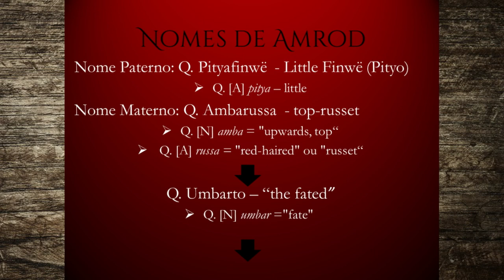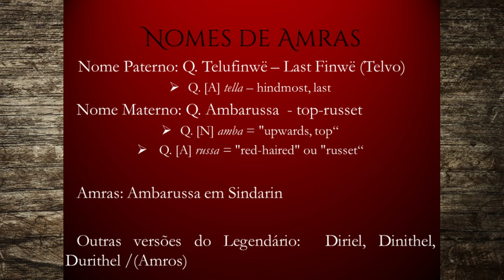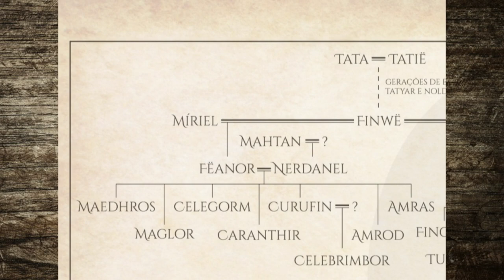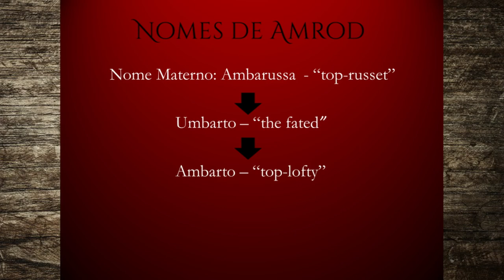Amrod e Amras | TT 446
Amrod e Amras, os Caçadores, são os filhos mais novos de Fëanor e Nerdanel. Vivendo sempre juntos, conheça a história presente no Silmarillion, desde que deixaram Valinor até ao fim dos seus dias. Iremos também explorar a questão do nome dos irmãos que J.R.R. Tolkien deixou pouco clara e confusa.
Com eles terminamos os vídeos dos sete filhos de Fëanor, todos eles com destinos fatídicos.

APRESENTAÇÃO

CONFIRA TAMBÉM!

*TRILHA SONORA*

IMAGENS E ARTISTAS:
dakkun39, enanoakd, Elcaleth, Gold-Seven, IOLFS, Jenny Dolfen, kaprriss, Lída Holubová, Lomacchi, Mintkim, steamey, Ted Nasmith, 0torno

TAGS E HASHTAGS:

Amrod, Amras, Fëanor, Silmarils, Silmarillion, Beleriand